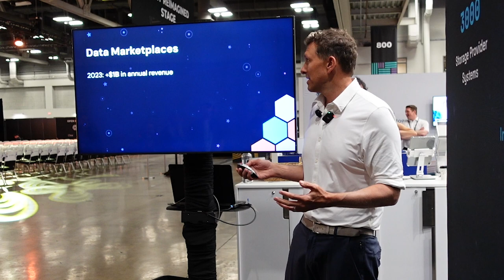Data as an Asset Class | FF @ Consensus 2024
Speaker: Porter Stowell, Head of Ecosystem and Community, Filecoin Foundation